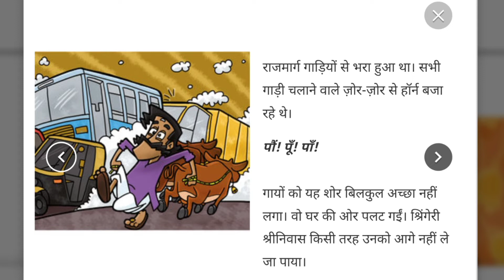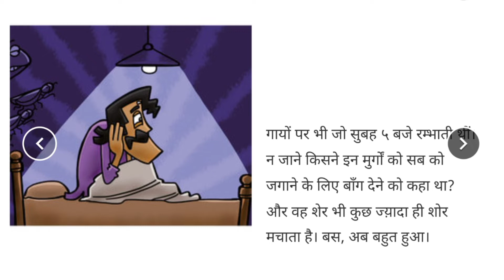reading campaign कहानी कितना शोर week 1 activity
सभी शिक्षकों से अनुरोध है कि अपने विद्यालय के बच्चो को कहानी जरूर सुनाए ये कहानी reading compaign के पहले हफ्ते की कार्य योजना में शामिल है

टेलीग्राम channel

100 days reading compaign program
 क्या है, कितनी कक्षाओं के लिए है

Week 1 कार्य योजना

Week 1 record कैसे रखें

Week 2 कार्य योजना

Week 2 register

कहानी अकेली मछली

कहानी लालऔर हरे सेब

दीदी का रंग बिरंगा खज़ाना

हमला हुआ है

मेरी मां मेरी बेस्ट फ्रेंड